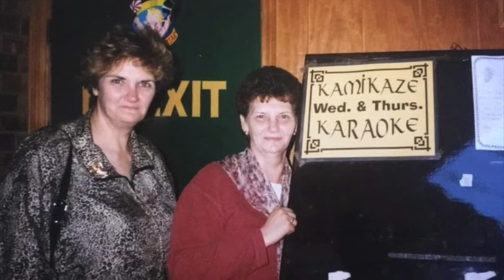Janice (Jean) Southern - Celebration of Life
In loving memory of Janice (Jean Baille) Southern

 Janice (Jean Baillie) Southern was embraced by the loving arms of her Lord and Savior, Jesus Christ, on October 6, 2020.

Janice was born May 16, 1951 in Kennoway, Fife, Scotland, to John Baillie and Jean Cunningham Baillie, who both preceded her in death.

Janice is survived by her husband of 44 years, Michael Southern, of Mineral Wells, daughter Kylie Brock, granddaughters Baillie Jean and Chloe Reneé, of Mineral Wells, and son Jamie Southern and wife Megan, and grandsons Grayson and Jonah, of Fort Worth. She also leaves behind her brother, Bill Baillie, and wife Charlotte, sisters Marion Inglis and husband Thomas, and May Robertson, all of Kennoway, together with many nieces and nephews, and their children, in Scotland. In Texas, she has many brother-and sister-in-laws, and many more nieces and nephews, and their children. She is survived by a host of friends around the world!

Janice moved to Texas in 1973, after completing her nursing training in Scotland, and has devoted a lifetime of service to others in her capacity as a Registered Nurse, and as a midwife, childbirth educator, and lactation consultant. She loved her roles as soccer mom to her children and grandchildren, and as host mom to foreign exchange students. She enjoyed sharing her Scottish heritage with others, but her chief pleasure in life, other than family, was sharing her love of Jesus with others! Early in her Christian life, Janice consecrated her life to Christ and the church, and she honored that commitment to her dying breath. She loved to call upon the name of Jesus! Her last words were “Lord Jesus!”